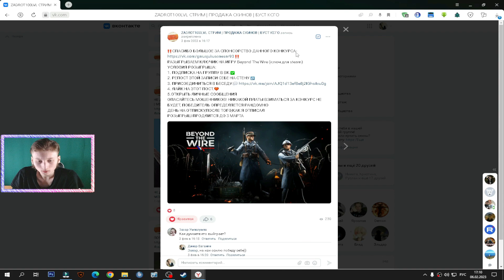TWISTA LA VISTA - НОВЫЕ ЧИПСЫ ИЗ ФИКСПРАЙСА | КАРТОФЕЛЬНЫЕ ЧИПСЫ СО ВКУСОМ БЕКОНА | ОБЗОР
⚫РАЗВЕРНИ ОПИСАНИЕ►👇🏻